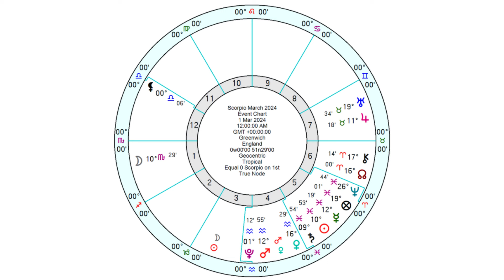Scorpio Horoscope March 2024 - Get Serious About Having Fun!